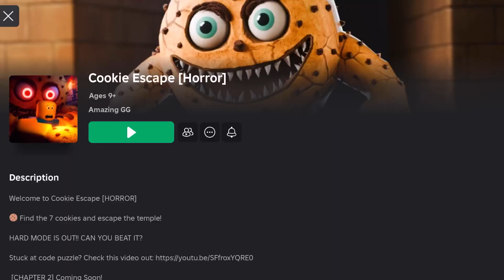ROBLOX COOKIE ESCAPE! (Horror)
Play Roblox Cookie Escape! (Horror)

OhBrothersTV!!  Welcome to a weekly gaming experience with the three brothers . Enjoy some fun, scary and cool gameplays from Roblox, Fortnite and more. Vlogs about their daily life, challenges, family fun games, trips, vacations, learning videos and much more.Videos will have special guests, mommy, daddy, brother Isaac, brother Noah, brother Jacob and our dog RolexX, 3:)Hope you have a awesome fun day.